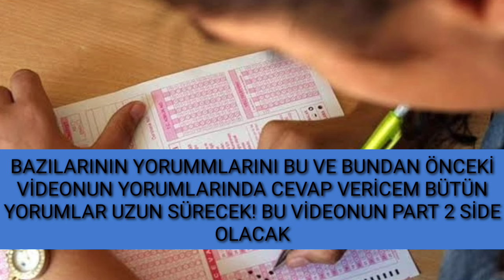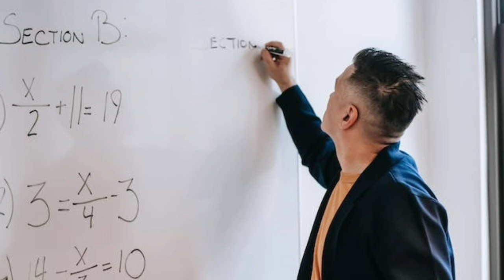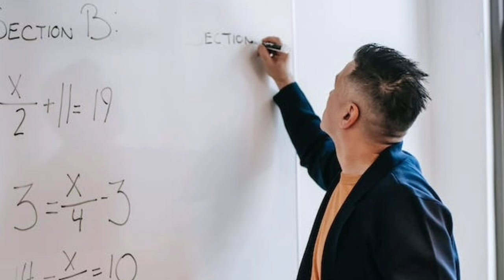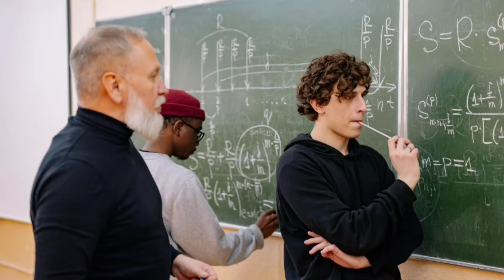Bursluluk Sınav Sonuçlarınızı Açıklıyoruz! PART1